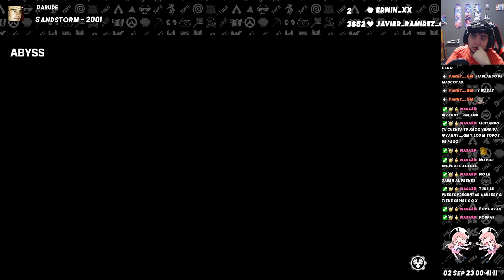UN INGENIERO SIN EXPERIENCIA QUE SE GRADUO ENLINEA | TUKS DOMINA GEARS 5 PARTE 24